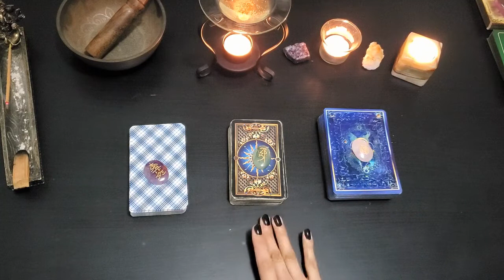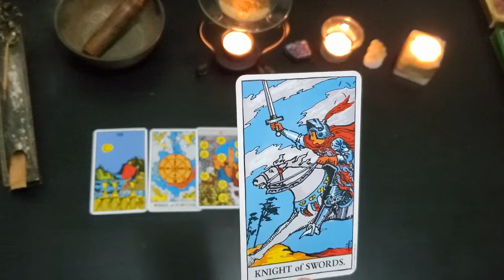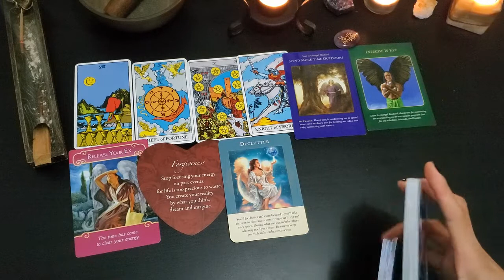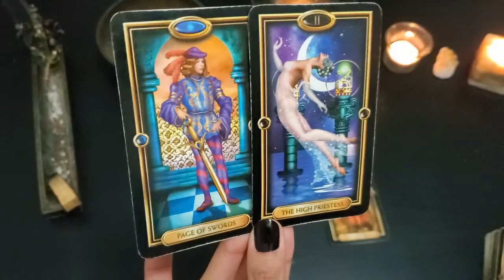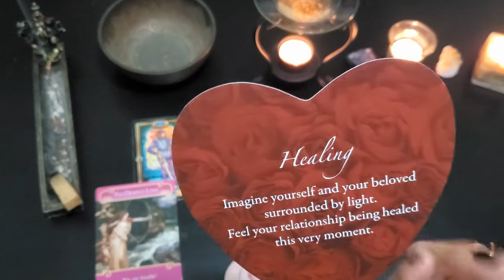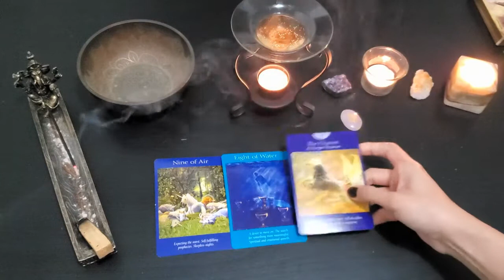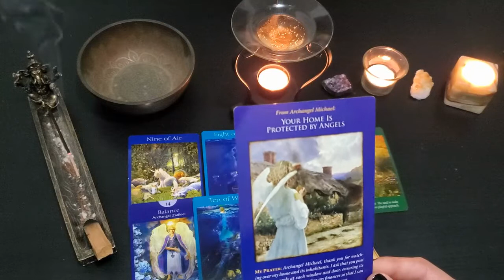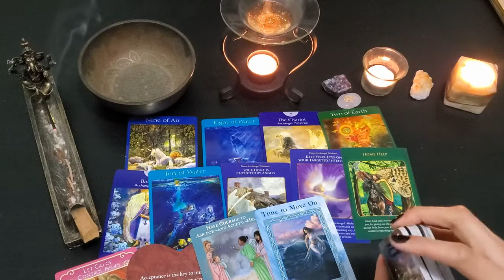✨Messages from the Universe✨ Tarot and Oracle Card Timeless Pick a Card Reading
In this reading I channel a message from the Universe for each pile delivering guidance on what you can do to move towards the direction of your path and the flow of the Universe. So we are not going against the current, but along a path of synchronicity.

I will be pulling Tarot Cards and Oracle Card Messages from Archangel Michael, Archangel Raphael, Love and Abundance Angels, The Mermaid And Dolphin Messages and The Magical
Dimensions Oracle.

Time Stamps:
Intro🎇: 00:00
Pile 1🌼06:32
Pile 2🌟26:04
Pile 3🌙46:00

(The Calling) by Christopher Lloyd Clarke. Licensed by Enlightened Audio.”

“(Pure Embrace) by Christopher Lloyd Clarke. Licensed by Enlightened Audio.”